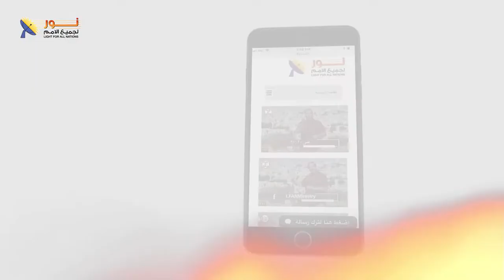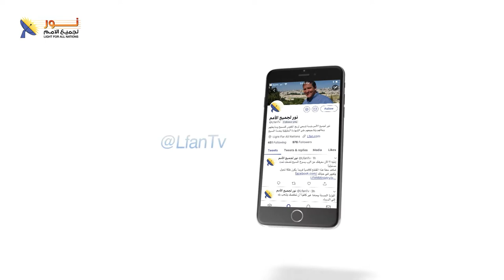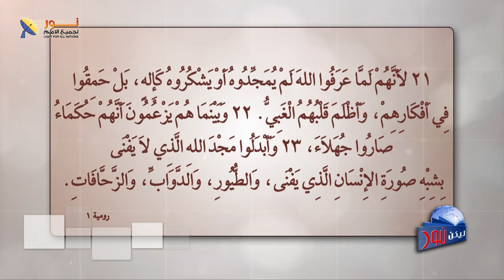ليكن نور - الحلقة ٥٩١ - من هو إلهك